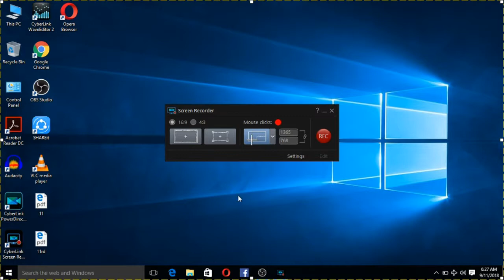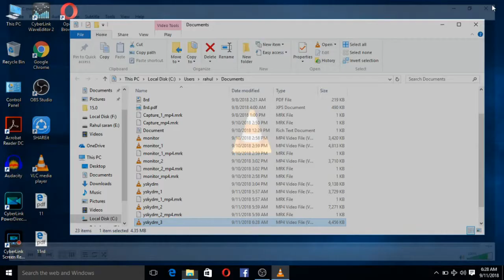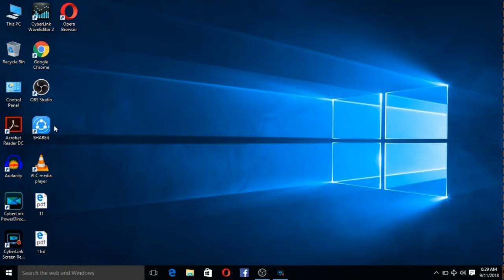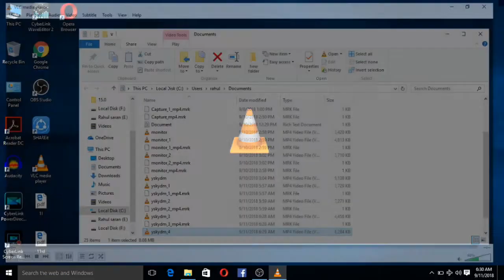Power Director Black Preview Screen PowerDirector (Software) Black screen recording Black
Power Director Black Preview Screen
PowerDirector (Software)
CyberLink (Business Operation)
 PowerDirector (Software) Black screen recording Black
Power Director 9 Black Preview Screen
cyberlink powerdirector no video

cyberlink powerdirector rendering problems

cyberlink powerdirector 12 green screen

cyberlink powerdirector green video

cyberlink screen recorder not working

cyberlink powerdirector 10 patch

cyberlink powerdirector 11 update

Page navigation